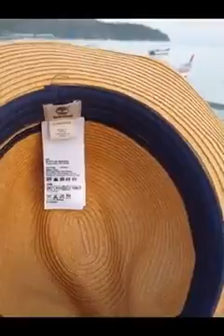Tuudiaaa mamu dah naik angin...baru hang tau noh mami